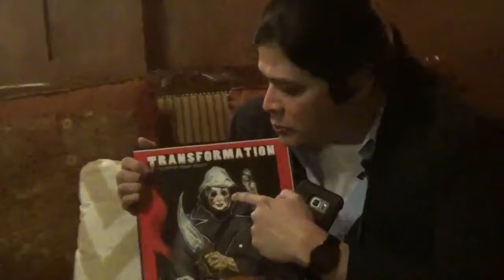(2017)-INTERVIEW-Wayne W. Johnson-The Webcamnick Fan Page ("Transformation" Premiere)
Here’s an impromptu video interview I did for THE WEBCAMNICK FANPAGE the night of the premiere for “Transformation” (HEWITT FILMS). (11/9/17) Directed by Brian Hewitt. It’s a little over 8 minutes and I give nods to Ron Bonk, Night of Something Strange, Nicola Fiore, CAROLINE BLUE, The Federation Files and the one & only Jack Gargaro. It was fun-thanks Nick Morman \m/